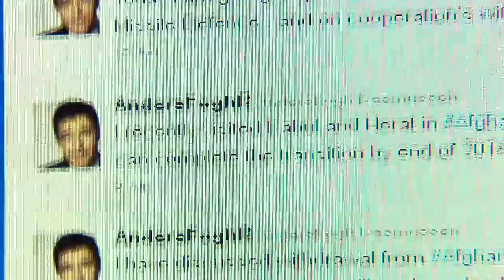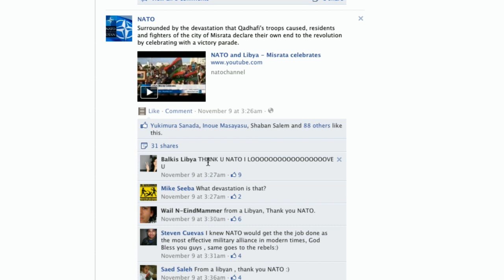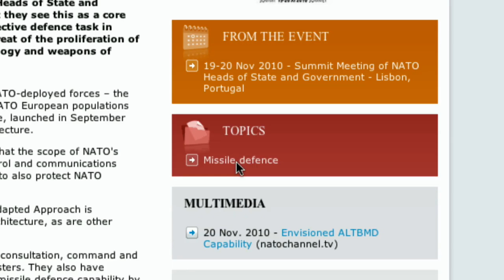NATO Review - Social media and NATO: it's complicated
The US is the home of social media. Facebook, Twitter, YouTube and many others were born there. So could social media be the means that brings NATO closer to US people? We asked a number of communications experts what progress they feel has been made - and what more needs to be done. NATO Homepage